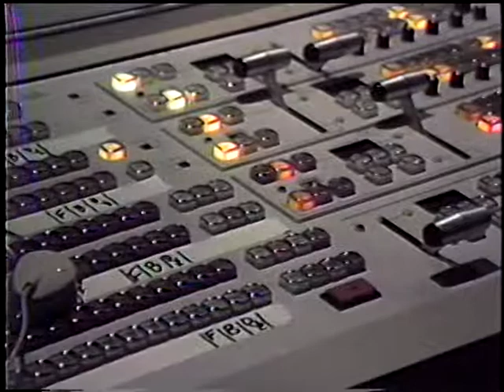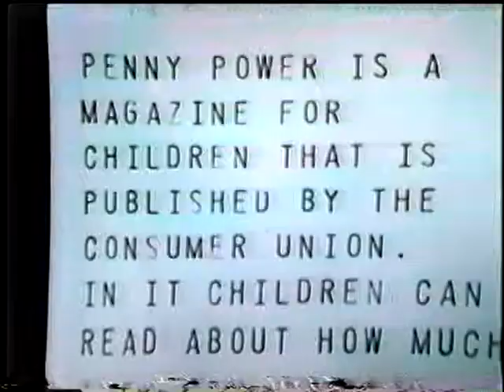Joan Lunden Mother's Day Show behind the scenes 1983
While in College at Pace University, I worked as Executive Producer Michael Krauss' assistant with his wife Joan Lunden. He was working on a TV show called "Mother's Day with Joan Lunden." My duties included talent prep, and just about everything else.